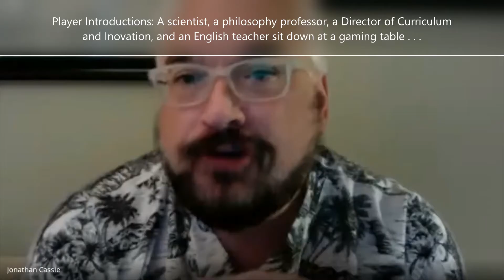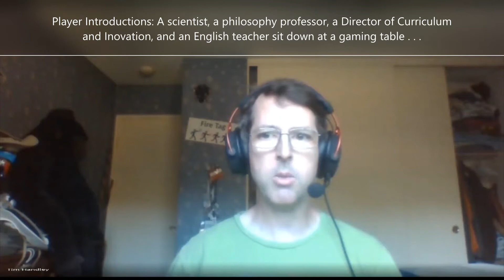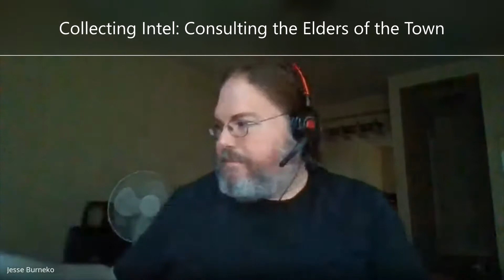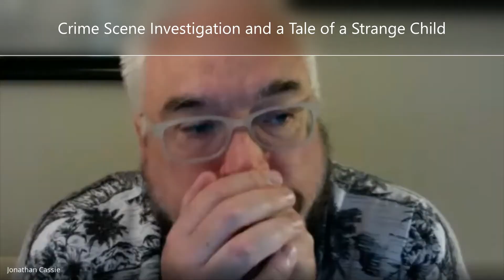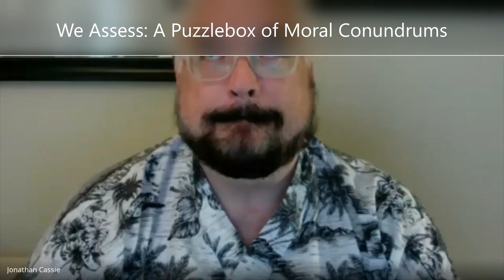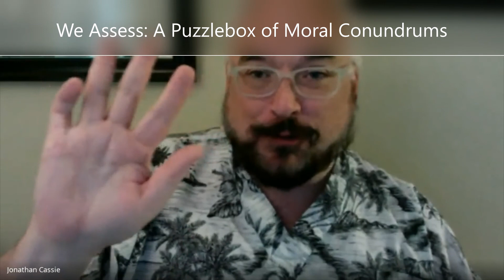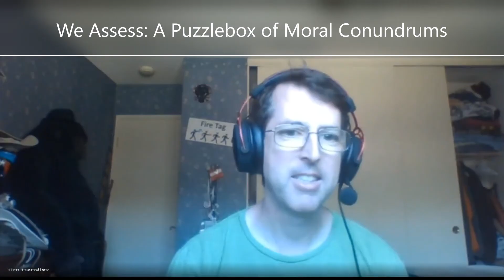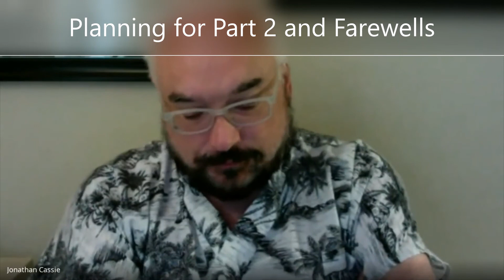Ludoverse Lab: Dungeons and Dilemmas, Pt 1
Jesse Burneko joins us to run us through an adventure devised exclusively for the Ludoverse Lab! It's a tale of vampires, robbery, and mystery, and the more we uncover, the more complex the moral conundrums become. The physical threats of the adventure are nothing compared to the issues of co-dependency and victimization that spiral out.